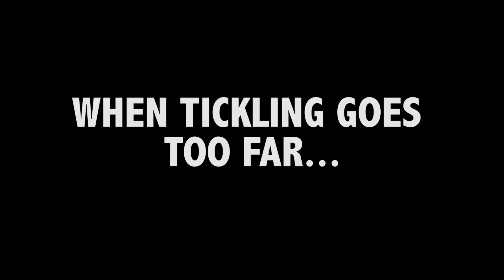WHEN TICKLING GOES TOO FAR | BLUE TEAM VS RED TEAM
Who wins ? Blue or Red?